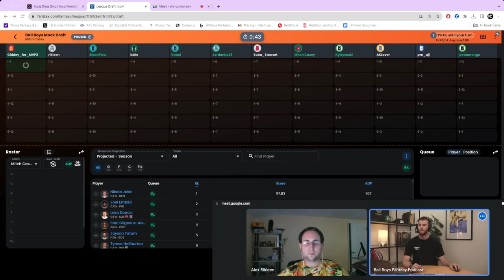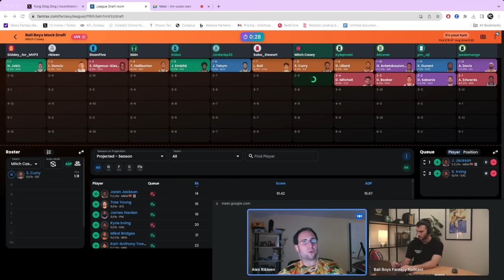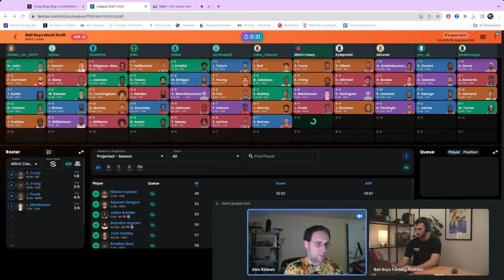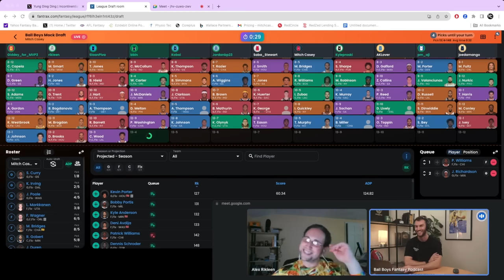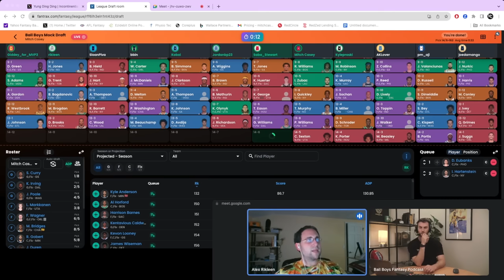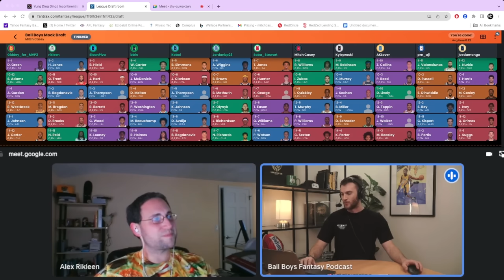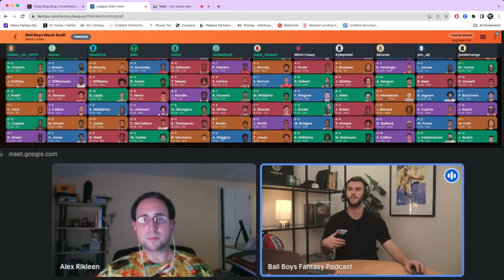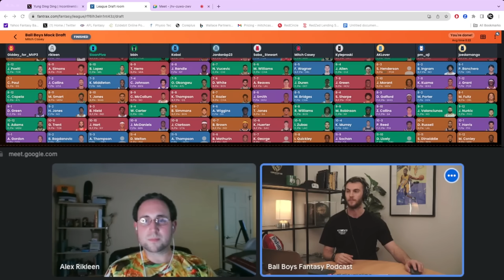12 Team Mock Draft with Alex Rikleen - NBA Fantasy Basketball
Mitch is joined by Alex Rikleen of Rotowire to do a 12 team 9 category head to head mock draft! In the video we break down all the picks and strategies in a standard league format and what you should be focusing on during these types of drafts!

The Ball Boys discuss all things NBA and Fantasy Basketball. We help you win your fantasy leagues starting by drafting the best fantasy team and making the best moves on the waiver wire as well as selling high and buying low with your fantasy trades.

Let us know if you have any questions or other comments down below!